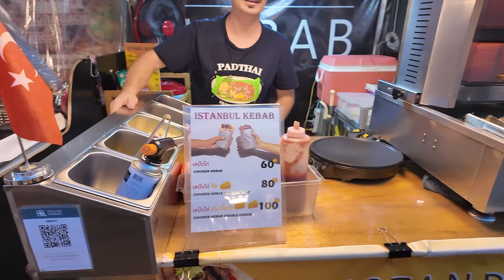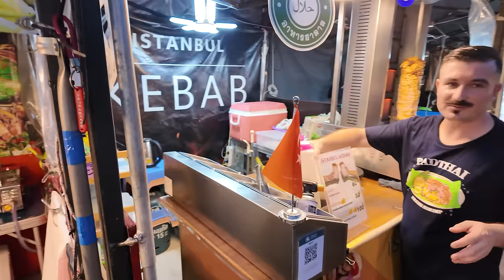Türk Lirasıyla Gel Zengin Ol - Türk Dönerci'nin Tayland'daki Muazzam Yaşamı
Merhaba arkadaşlar! Bugün sizlere Tayland'da bir Türk dönerci bulmanın ne kadar şaşırtıcı ve heyecan verici olduğunu göstereceğim! Bu videoda, Tayland'ın egzotik sokaklarında bir Türk dönercisiyle karşılaşmanın sıradışı hikayesini paylaşıyoruz. Türk lezzetlerini Tayland'ın kültürel zenginliğiyle buluşturan bu dönerci, nasıl bu kadar popüler ve başarılı oldu? İşte bu videoda cevabını bulacaksınız! Ucuz ve lezzetli bir deneyim için bizimle bu yolculuğa katılın. Türk dönercisinin Tayland'da nasıl bir başarı hikayesi yazdığını keşfetmek için hemen tıklayın! Yorumlarınızı ve beğenilerinizi bekliyoruz.

Samut Prakan'da Türk Dönerci: Tayland'da Yaşamak Neden Ucuz?

Tayland, birçok insan için yaşam maliyetinin düşük olduğu bir ülke olarak bilinir. Samut Prakan gibi bölgelerde ise bu durum daha da belirgin hale gelir. Birçok Türk gurbetçi, Tayland'ın bu cazip yaşam koşullarını değerlendirerek iş kurma fırsatı bulur. İşte Samut Prakan'da tek kişilik bir Türk dönerci olmanın avantajları:

1. **Düşük İşletme Maliyetleri:** Tayland genelinde işletme maliyetleri oldukça düşüktür. Kiralar, personel maaşları ve diğer işletme giderleri, Batı ülkelerine kıyasla çok daha uygun fiyatlıdır. Bu durum, küçük işletmelerin kolayca faaliyete geçmesine ve kar edebilmesine olanak tanır.

2. **Ucuz İşgücü:** Tayland'da işgücü maliyetleri düşüktür. Tek kişilik bir işletme olarak, personel giderleri minimum seviyede tutulabilir. Bu da işletme sahibinin maliyetlerini düşürerek kar marjını artırmasına yardımcı olur.

3. **Türk Mutfağının Popülerliği:** Tayland'da Türk mutfağına olan ilgi giderek artmaktadır. Türk döneri, sokak lezzetleri arasında popüler bir seçenek haline gelmiştir. Bu durum, Türk dönercilerinin iş hacmini artırır ve karlılığını destekler.

4. **Turistlerin İlgi Odağı:** Tayland, dünya çapında turistlerin ilgisini çeken bir destinasyondur. Samut Prakan gibi bölgeler, turistlerin yoğun olarak ziyaret ettiği noktalardır. Türk dönercileri, bu turist trafiğinden pay alarak işlerini büyütme fırsatı bulabilirler.

5. **Yerel İşbirlikleri:** Tayland'da yerel işbirlikleri kurmak, işletmeler için önemli bir avantajdır. Yerel tedarikçilerle çalışarak malzeme maliyetlerini düşürebilir ve işletmenin karlılığını artırabilirsiniz.

Sonuç olarak, Samut Prakan gibi bölgelerde tek kişilik Türk dönercileri açmak, Tayland'ın uygun yaşam maliyeti ve Türk mutfağına olan ilginin birleşimi sayesinde oldukça cazip bir seçenektir. Bu işletmeler, hem yerel halkı hem de turistleri memnun ederek başarılı bir iş oluştururlar